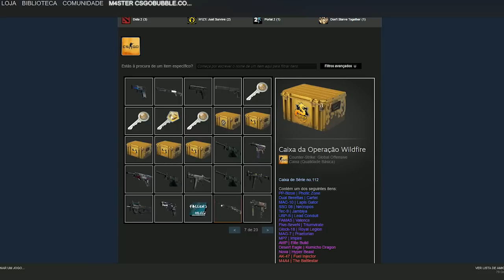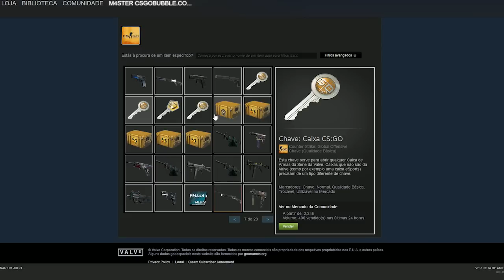VOU DESAFIAR O SEYMOUR!